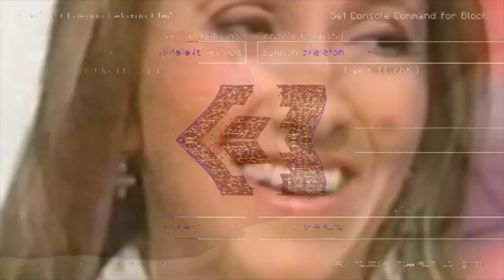Luigi Look .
nick bozak
Round 5 vs cashlost2!